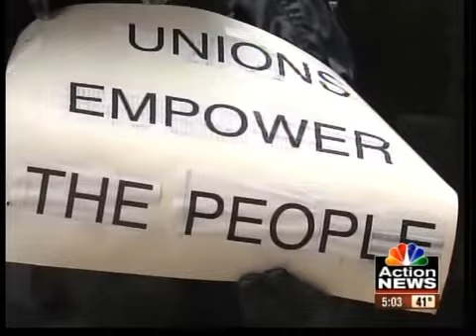KC protestors show support for Wisconsin workers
In Kansas City -- protesters braved the rain to voice their concerns and show support for Wisconsin workers.